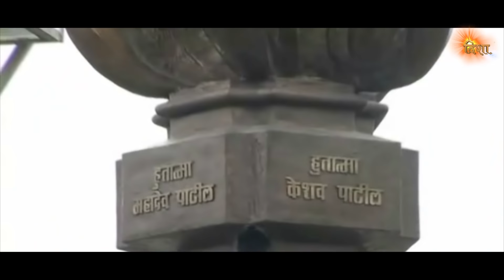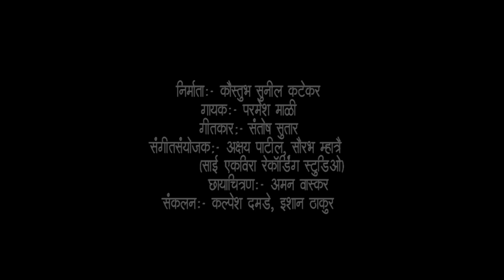दि.बा.पाटील साहेबांच्या नावाचाच होणार विमानतळ |Parmesh Mali | Akshay patil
निर्माता
कौस्तुभ सुनिल कटेकर

प्रस्तुत
दिशा एंटरटेनमेंट & न्यूज

गायक
परमेश माळी

गीतकार
संतोष सुतार

संगीतकार
अक्षय पाटील

संगीत संयोजक
अक्षय पाटील,सौरभ म्हात्रे
साई एकविरा रेकॉर्डिंग स्टुडिओ

छायाचित्रण
अमन वास्कर

मिक्स मास्टर -विशाल भोईर(सोनू)

संकलन
कलपेश दमडे,ईशान अरविंद ठाकूर

विशेष आभार

दिशा एंटरटेनमेंट & न्यूज टीम
विनोद कोळी
भंगारपाडा ग्रामस्थ
आगरी कोळी कराडी संघर्ष समीती(महाराष्ट्र राज्य)
विमानतळ ग्रस्त १८ गाव संघर्ष समीती